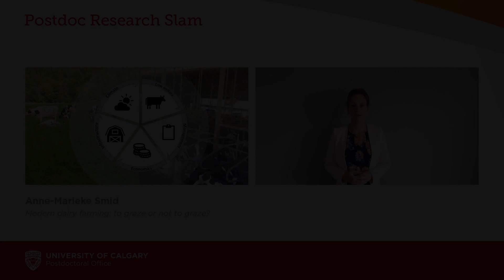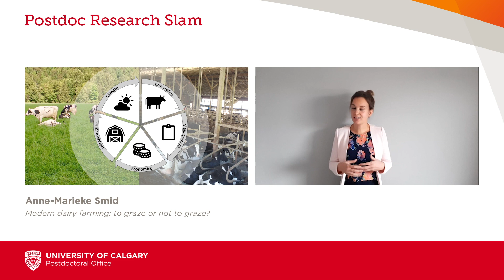Postdoc Research Slam - Anne-Marieke Smid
Faculty of Veterinary Medicine - Production Animal Health
Modern dairy farming: to graze or not to graze?